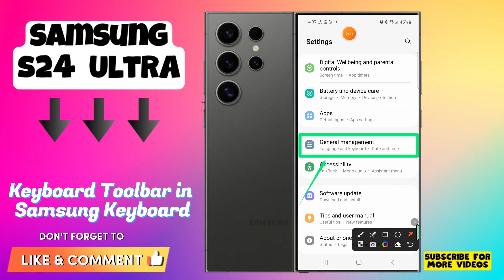How to Enable/Disable Keyboard Toolbar in Samsung Keyboard On Samsung Galaxy S24 Ultra